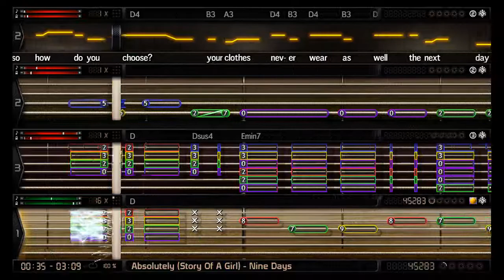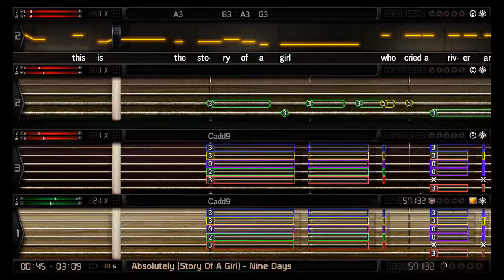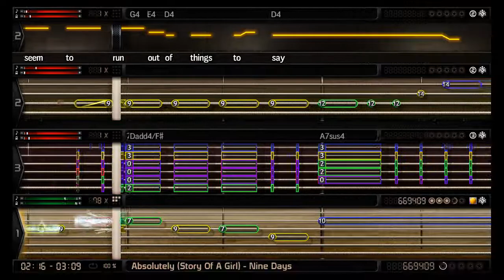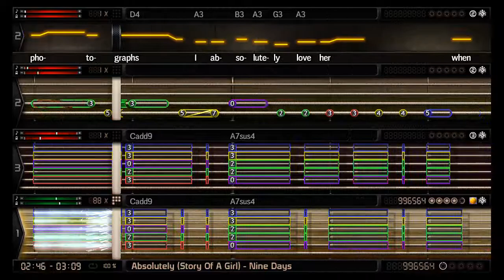Absolutely (Story of a Girl) - Nine Days BandFuse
soloooo